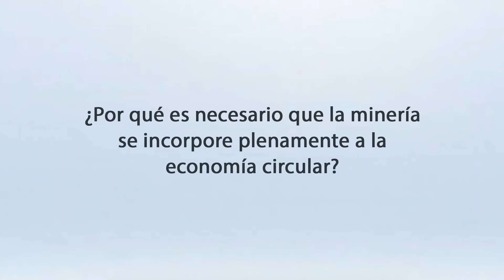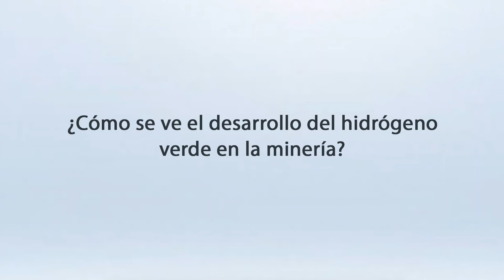Entrevista Karien Volker Subgerente de Consumo y Produccion Sustentable de Fundación Chile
ubgerente de Consumo y Producción Sustentable de Fundación Chile, Karien Volker nos explica las implicancias que tendrá en la minería la ley de Eficiencia Energética y la ley de Reciclaje y Responsabilidad Extendida (REP)